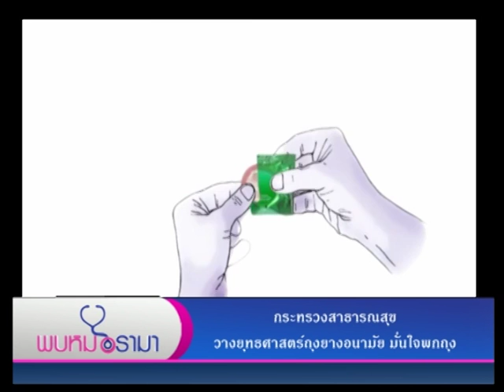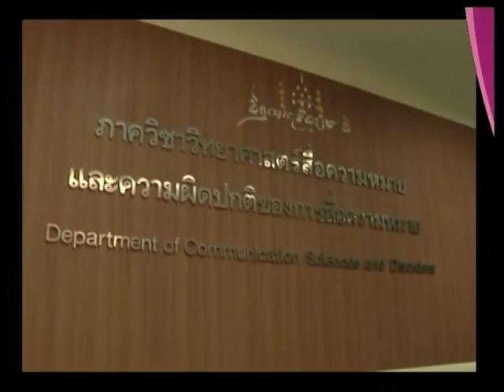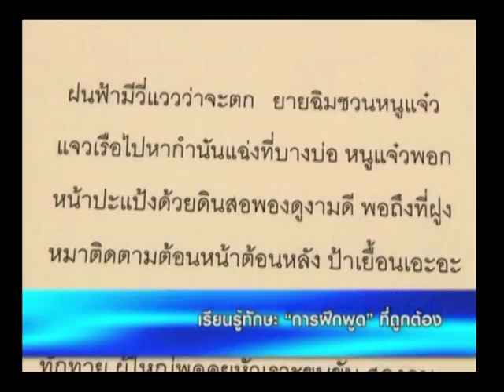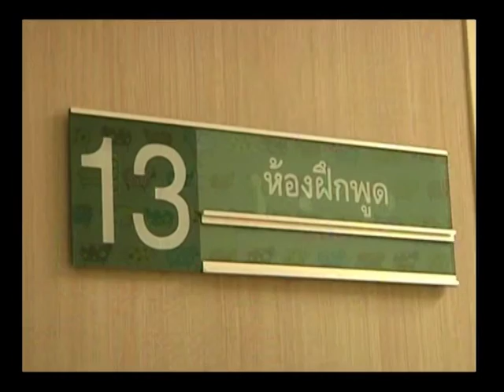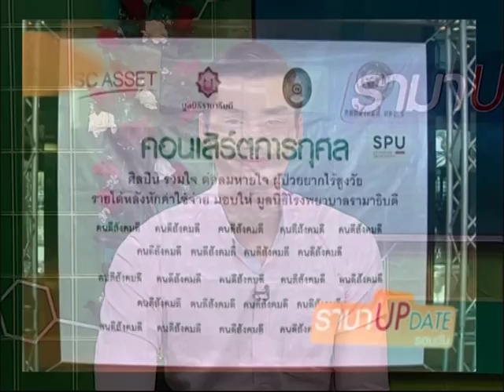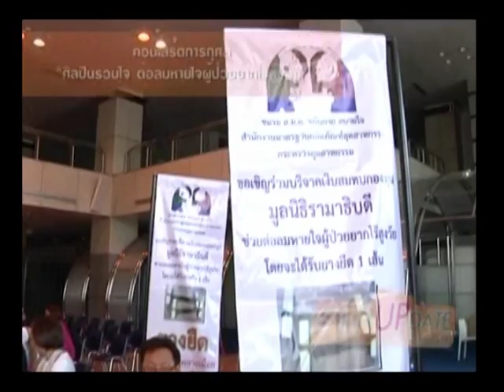รายการพบหมอรามา | Rama Update สร้างทัศนคติใหม่หนุนพกถุงยาง | 08 ก.พ. 59 (1/5)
“สธ.” วางยุทธศาสตร์ถุงยางอนามัย มั่นใจพก พร้อมสร้างทัศนคติใหม่ ถือเป็นอุปกรณ์สุขในชีวิต ประจำวัน ป้องกันโรคติดต่อทางเพศสัมพันธ์